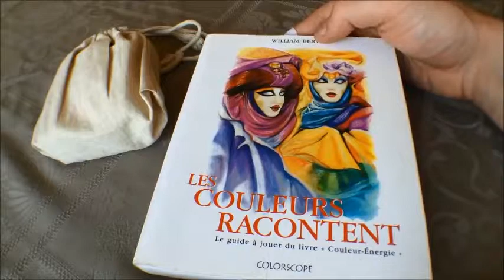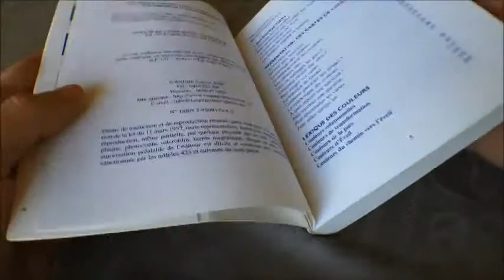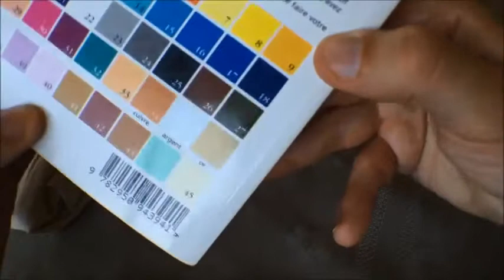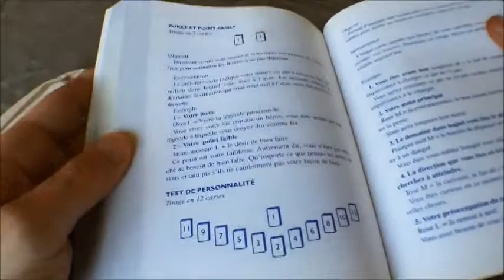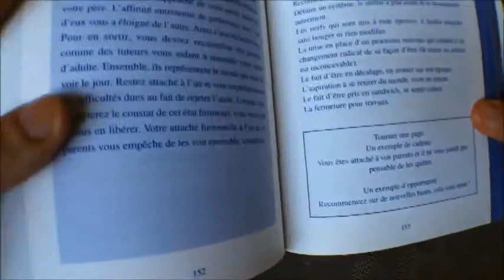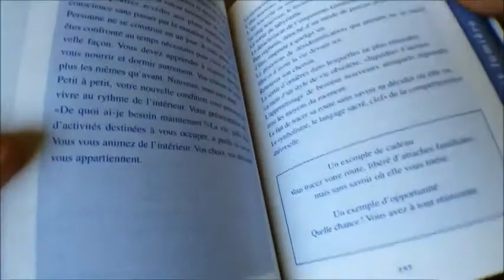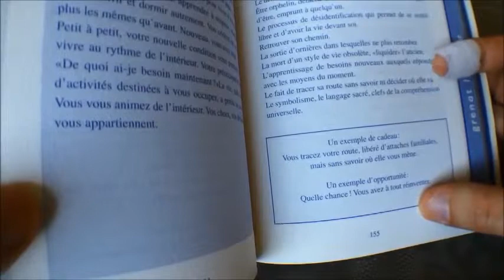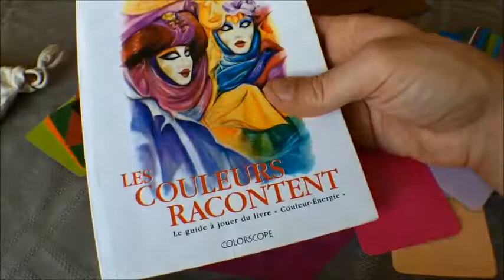JEU Les Couleurs Racontent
Le jeu des Couleurs Racontent de William Berton, accompagné de son livre, pour que le langage des couleurs n'ait plus aucun secret ! Une aventure à la découverte de soi.